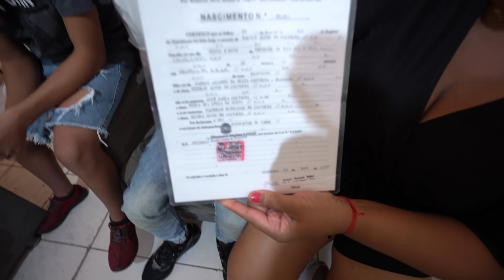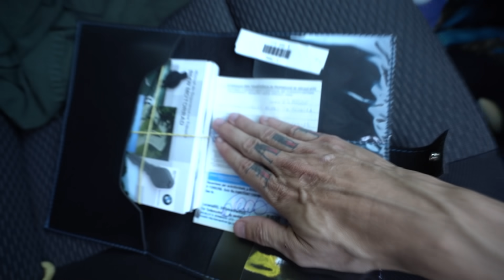MENINO DE 13 ANOS GANHOU UMA BMW r1200 DE GRAÇA